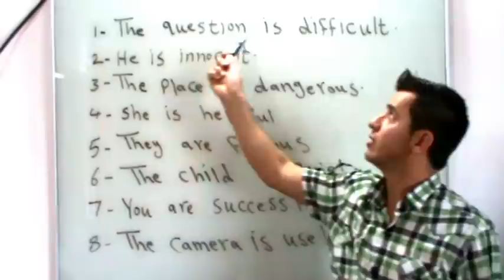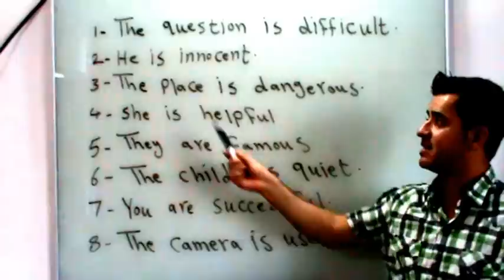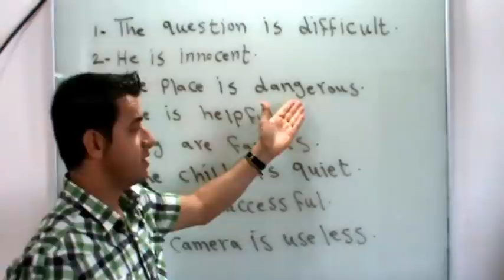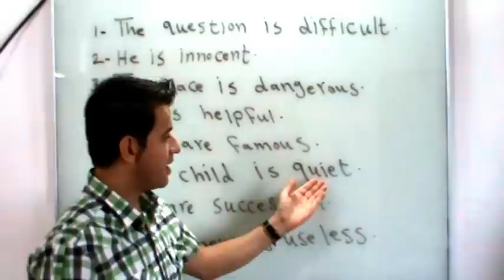LEARNING ENGLISH IN KURDISH LANGUAGE